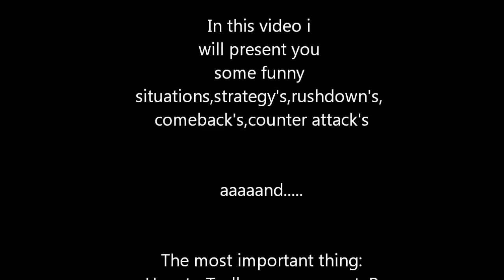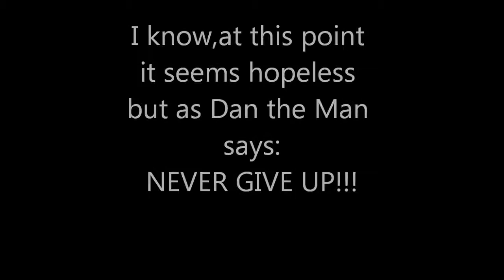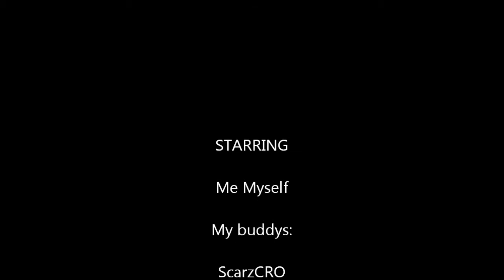DraganMKD the Trollo Maestro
How to troll people online with Dan the Man Hibiki ;)